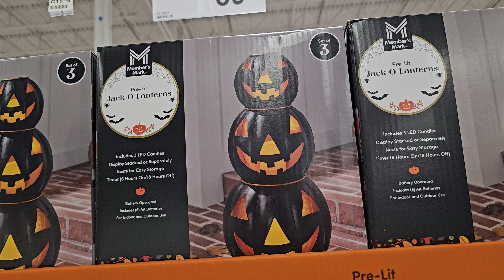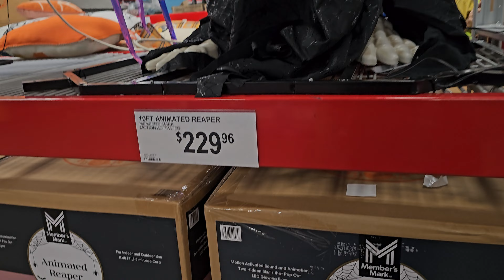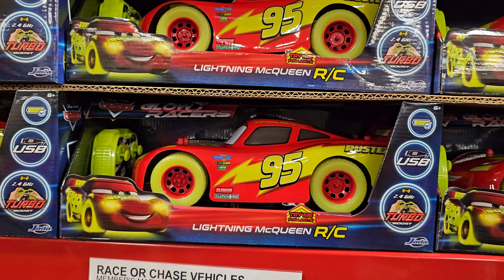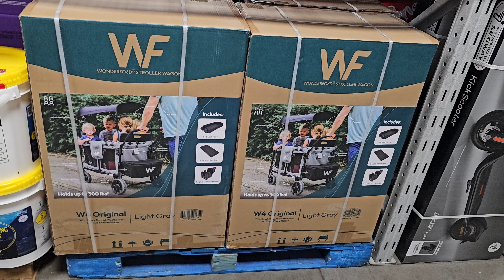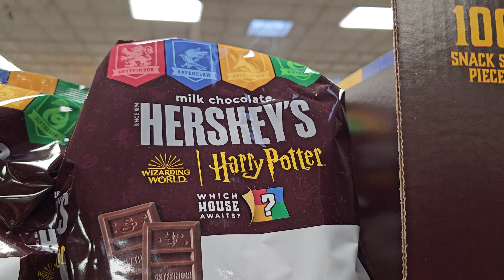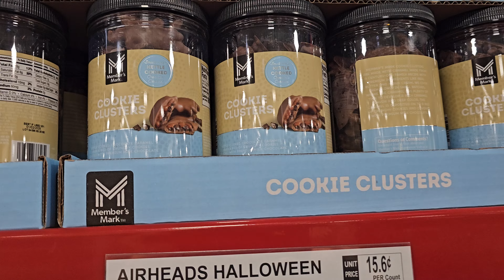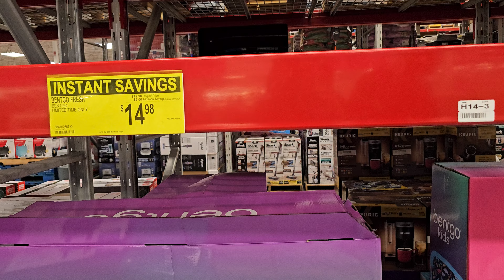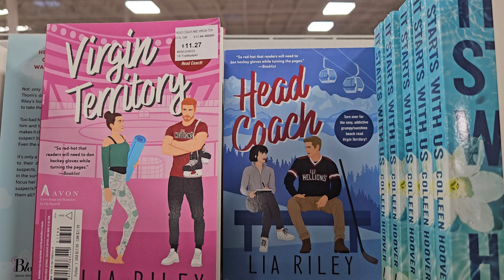SAM'S CLUB SHOPPING HALLOWEEN FINDS NEW INSTANT SAVINGS 2024